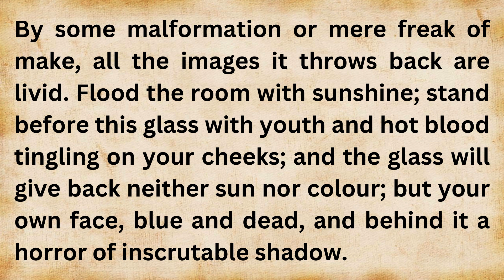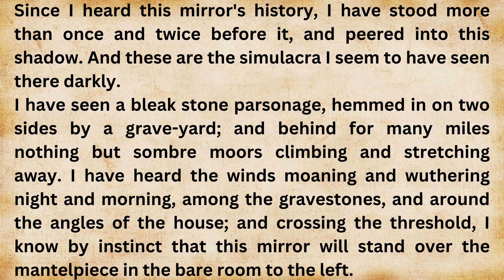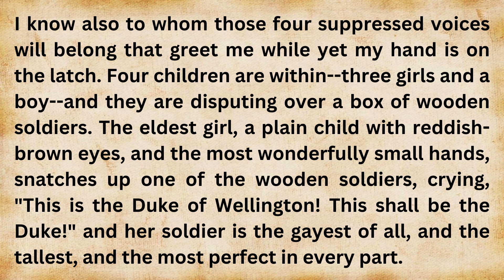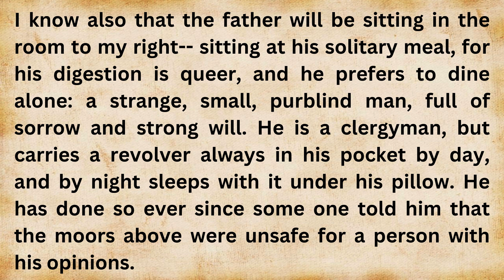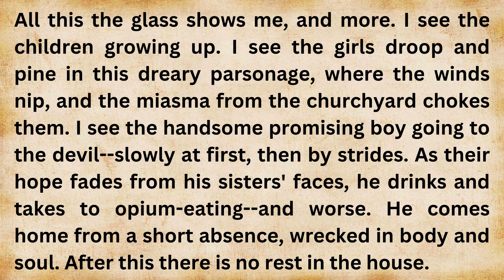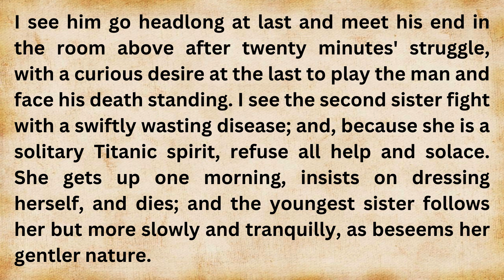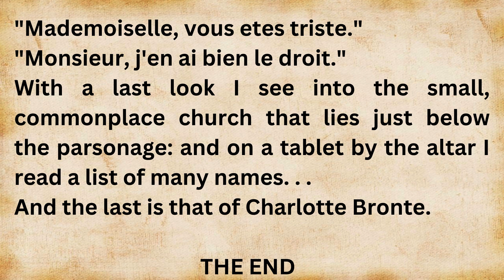Learn English through Story, Level 5 ⭐A Dark Mirror | Interesting English story with writing